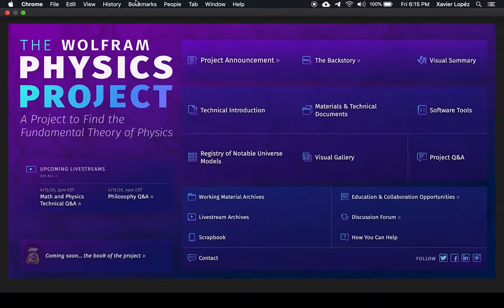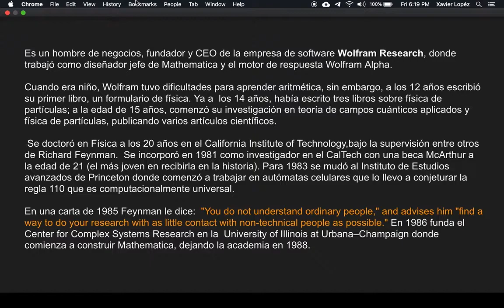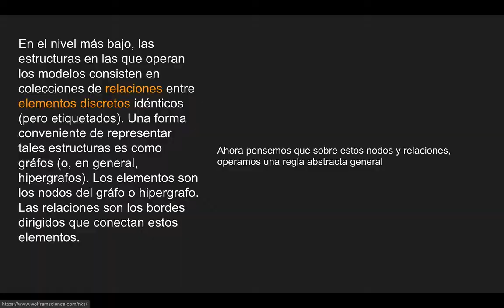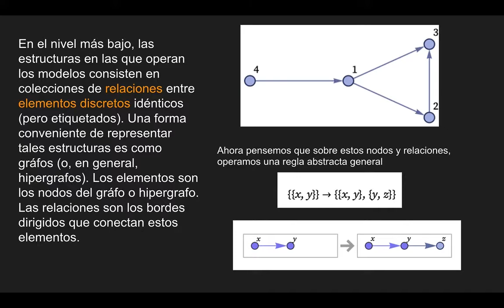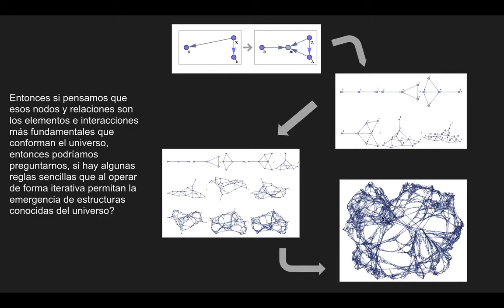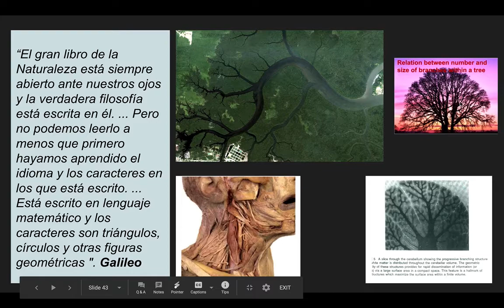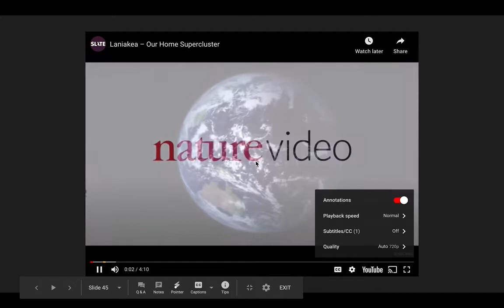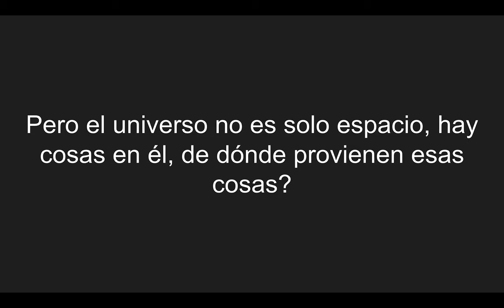Introducción al Wolfram Physics Project 04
Estamos viendo una verdadera revolución en la Física de la mano del Maestro Wolfram como no se había visto en muchas décadas con su Wolfram Physics Project no solo en términos de nueva Ciencia como nuestro entendimiento del universo, sino también en la ciencia como manera de generar ese conocimiento

En esta serie de videos tratara de hacer una buena introducción al proyecto que me parece muestra cómo será el futuro de la ciencia